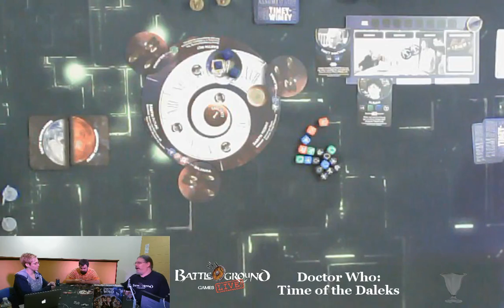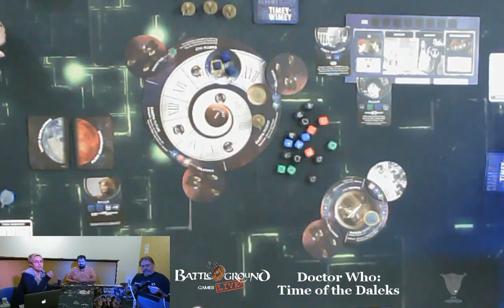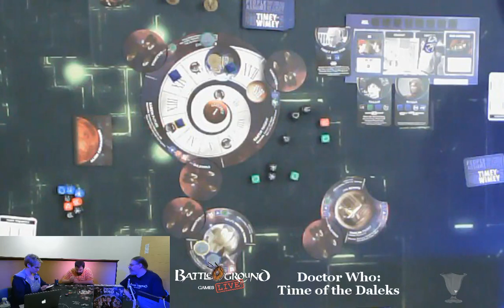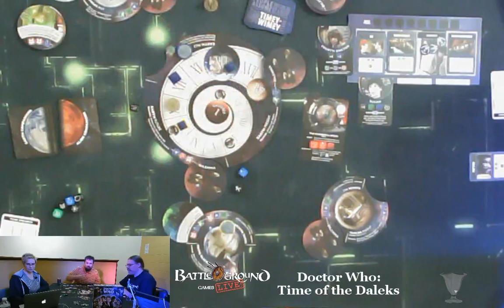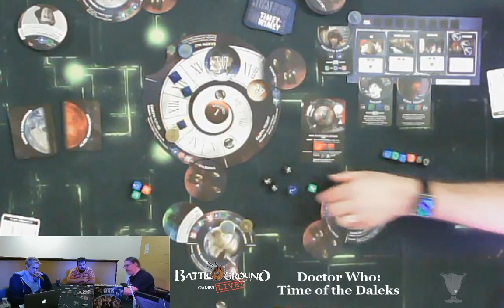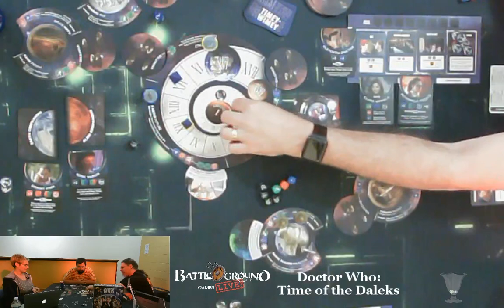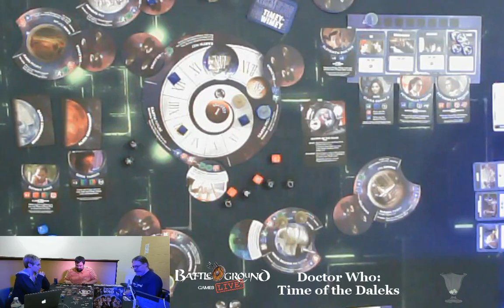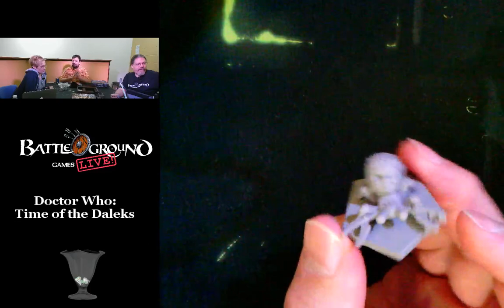Doctor Who: Time of the Daleks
Amanda, John and Andrew attempt to save all of time and space with Doctor Who: Time of the Daleks.  This dice based cooperative game is gorgeous and super fun and challenging.  A must for any Doctor Who fan.